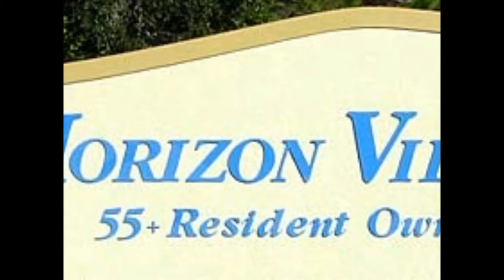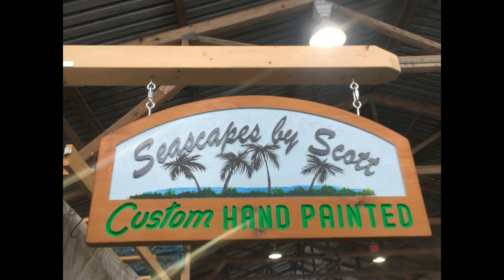Horizon Village Beach Mural - June 28, 2017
A lovely 'beach' mural painted on the lanai of a club house at Horizon Village in North Fort Myers, by Charles Scott Hickman (Seascapes by Scott) and Kelly Anne Roberts (ArtByKan).